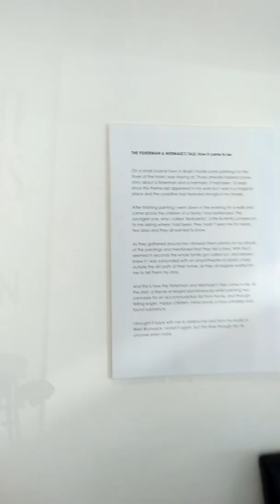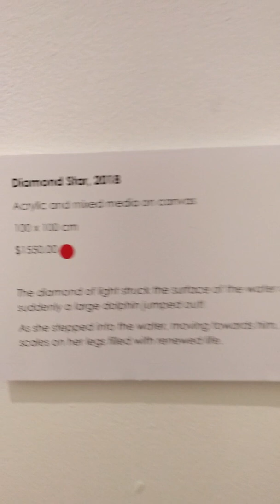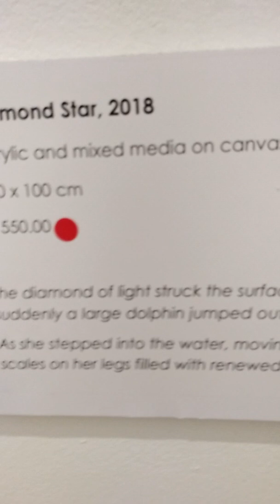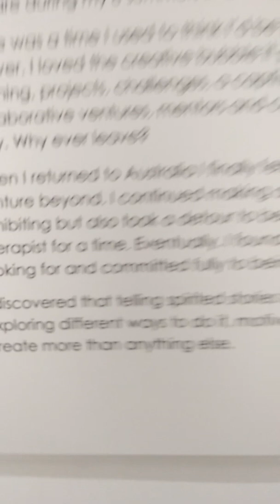#1 EXHIBITION TOUR : THE FISHERMAN & MERMAID'S TALE by Efrossini Chaniotis: Oct 2018, Soma Gallery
**Any and all work on this channel is copyrighted by Efrossini Chaniotis and cannot be reproduced without express written permission

SOMA GALLERY in Melbourne November 2018
My solo show was based on a story I developed from my artworks. I describe this process as 'following the Art' and letting 'it 'tell the story'..

This video takes you in a short stroll. I take you from outside the Sydney rd footpath, and into the gallery to have a look at my exhibition.

Note: All the signage was created by me including the gallery signage hanging from above the entrance .
This was very much a pop-up exhibition so I oversaw the full layout and presentation of the exhibition.

I worked in the studio for a full year in preparation and had been creating art around the story, and developing the concept for much longer than that

'The Gardener ' mixed media sculpture stands strong on her plinth, as she greets everyone from her central position, facing the entrance.

The Fisherman and Mermaid's Tale came to me while painting, like a lightning bolt during my stay at a fishing village on the West coast of Brazil in 2015. Again, this may be a typical theme, common in many cultures and already circulating our collective psyche. the difference bring , that this story does not resemble any other in its detail and  spirit

Listen to me tell the story in other videos posted to this channel